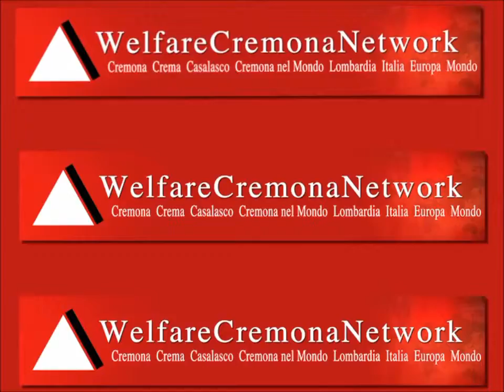Matteo Cazzulani presenta Sergio Cofferati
Alla Festa Unità 2013 di Cremona il giornalista Matteo Cazzulani di presenta Sergio Cofferati e traccia il canovaccio di temi di attualità su cui la politica europea dovrebbe ragionare.
Cremona 10 luglio 2013